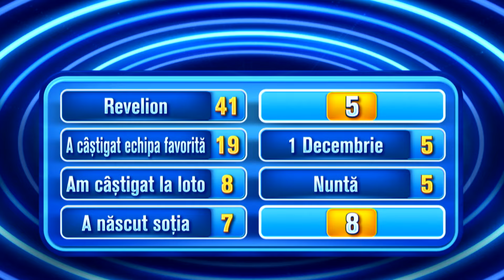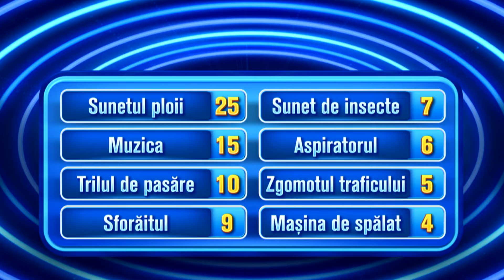Ce spun românii - 28 februarie 2024